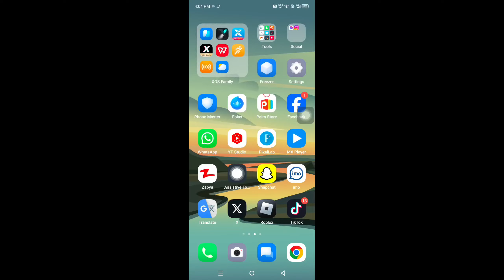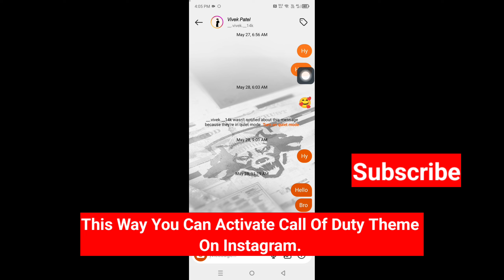How To Activate Call Of Duty Theme On Instagram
In this video, I am going to show you How To Activate Call Of Duty Theme On Instagram

If you want to activate call of duty theme on instagram, Keep watching the video till the end .it's very simple and easy process.